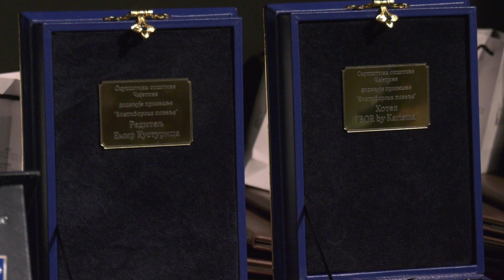ČAJETINA 01.07.2024. Obeležen dan opštine Čajetina